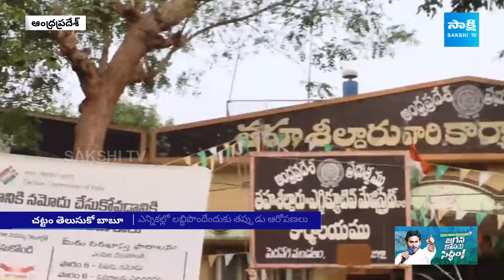CM Jagan Strong Reply to Chandrababu Allegations On Land Titling Act